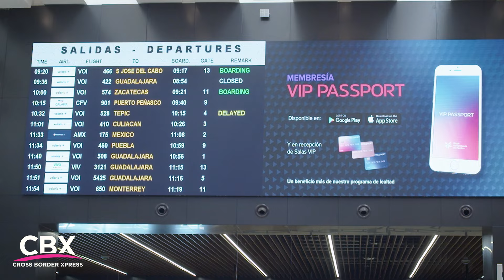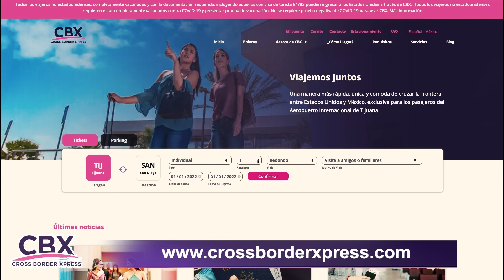Cruzando del Aeropuerto de Tijuana Hacia San Diego por CBX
Con CBX, ahorra tiempo y dinero cruzando la frontera entre Estados Unidos y México. Es rápido, conveniente y sencillo. Exclusivo para pasajeros del Aeropuerto Internacional de Tijuana.